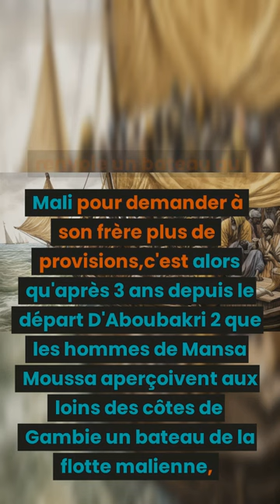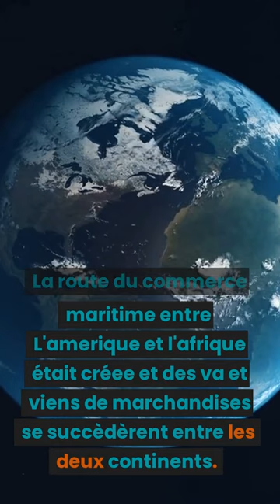Aboubakar II, un roi de l'Empire du Mali à la découverte des Amériques Part 1 I The Truth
Le Mansa Aboubakar II le grand frère de Mansa Moussa a découvert les Amériques près de 200 avant Christophe Colomb.